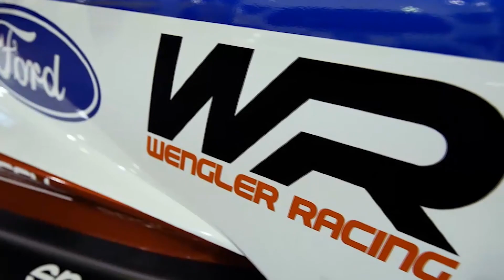Rallycross LUNEVILLE 1990 - Big Action,Crashs (RacingMag Nr 194)